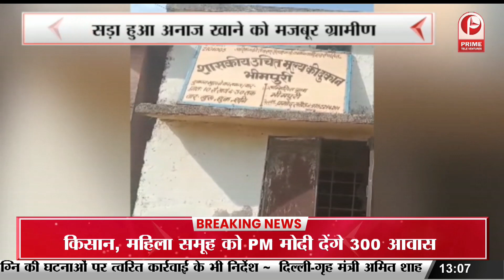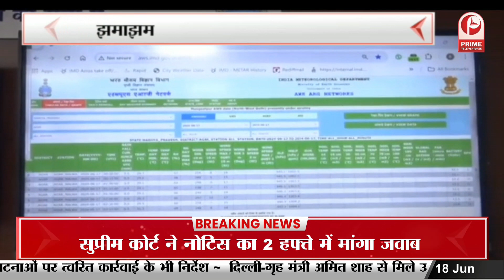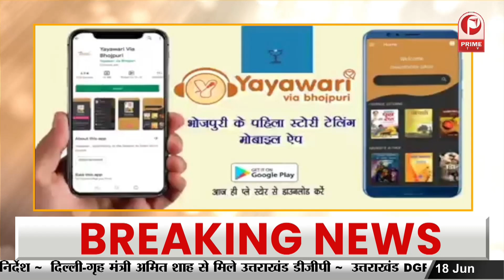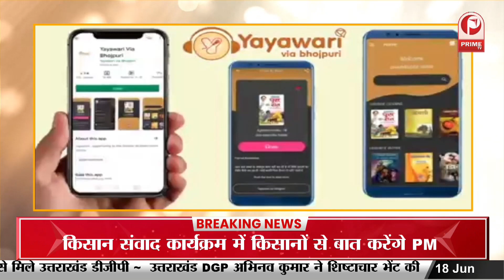Jhabua: राशन दुकान से दिया गया सड़ा अनाज, सरकारी राशन दुकानदार की धांधलेबाजी | MP Ration Dealers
Jhabua: Rotten grains given from ration shop, rigging by government ration shopkeeper. MP Ration Dealers |